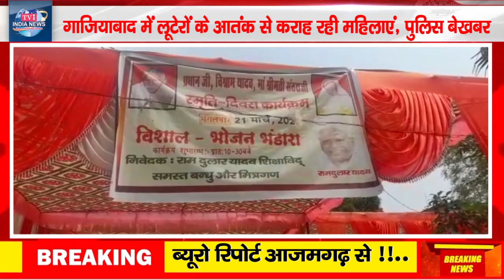ब्यूरो रिपोर्ट आजमगढ़ से !!..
धन्यवाद !!
भवदीय
देव शंकर